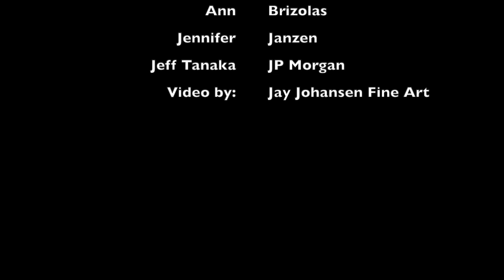Jay Gallery 2024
Welcome to my slide show of my art collection - it's comprehensive so grab a cup of tea and enjoy!
Jay